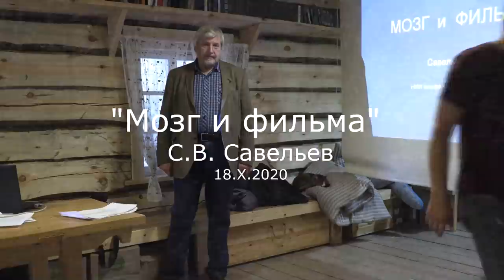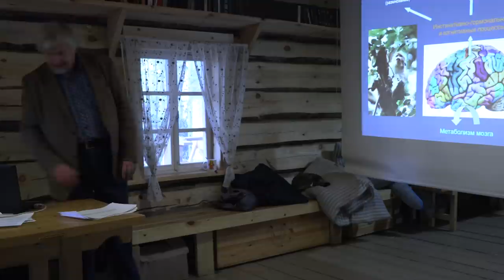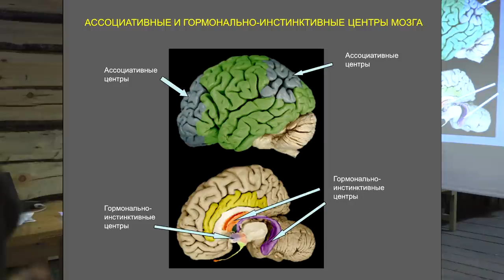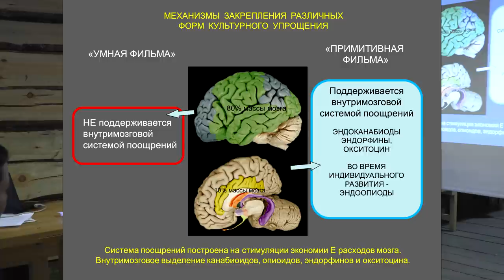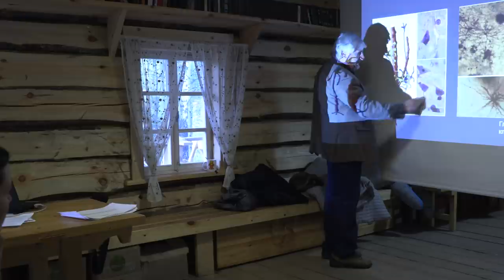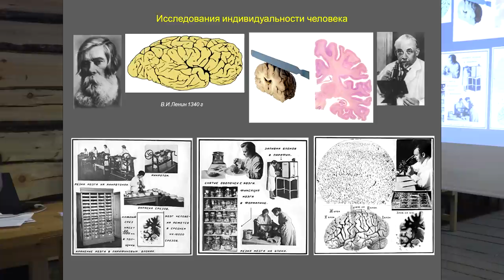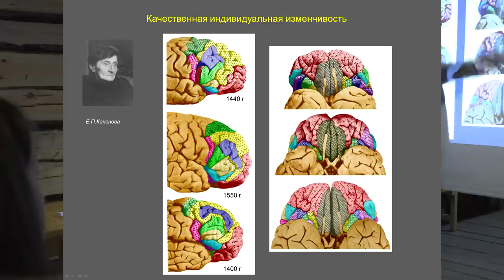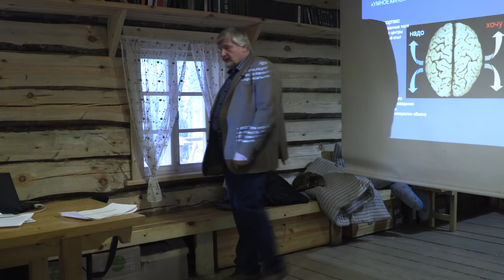С.В. Савельев - Мозг и фильма